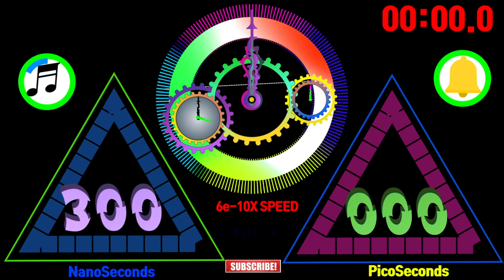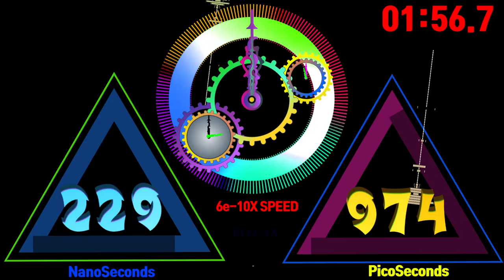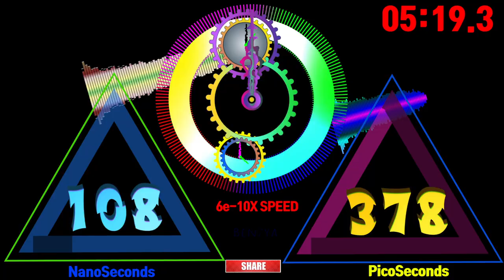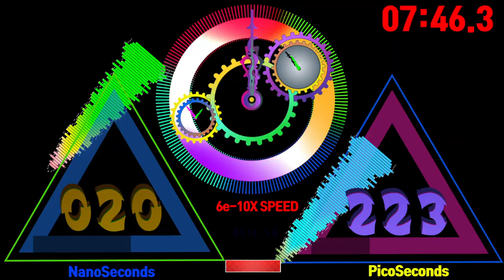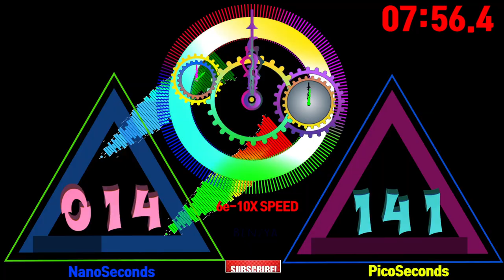[Speed 6E-10x] Triangle Moving 300 nanoseconds timer countdown alarm🔔picosecond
[Speed 6E-10x]
 300 nanoseconds 6E-10x=500s=8m 20s

00:00 - Ready
00:04 - Start Timer 6e-10X SPEED🎵[Bellissimo - Doug Maxwell]
01:59 - 🎵[Carol of the Bells - Quincas Moreira]
03:57 - 🎵[Arp Bounce - Geographer]
08:04 - 🎵[Block Party - Bad Snacks]
08:24 - Timer End